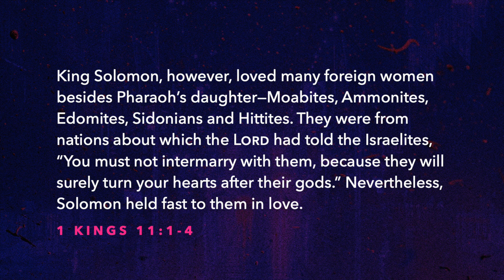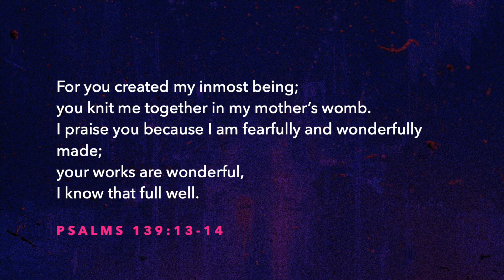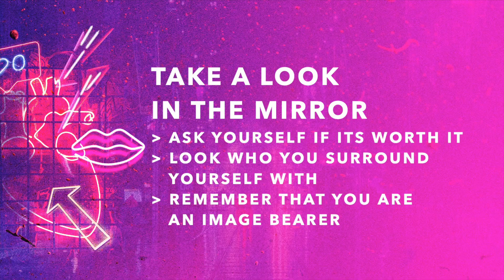YTH - Fake Love - Tyler Webb - 2.19.23